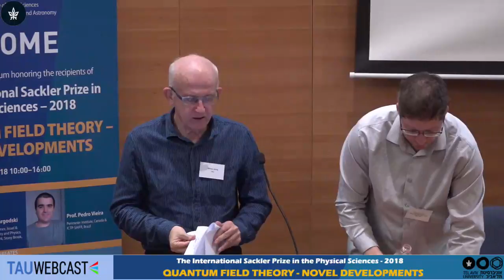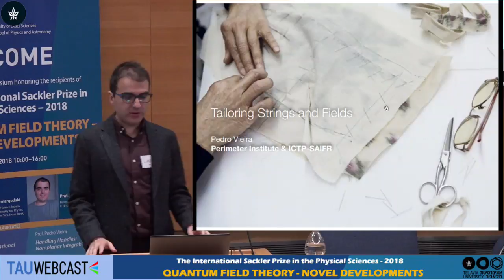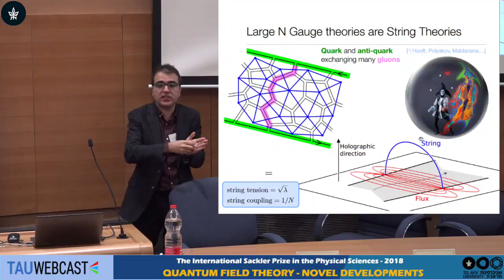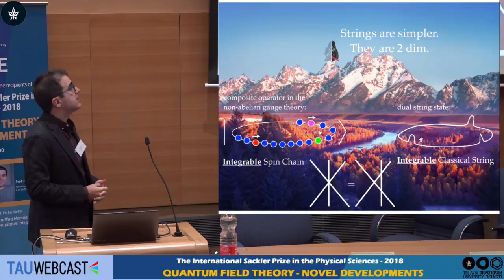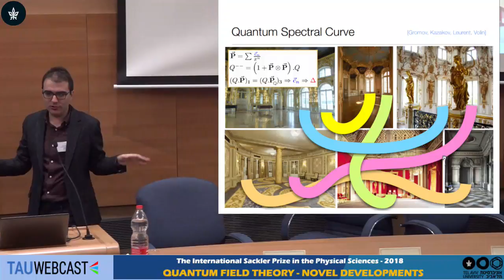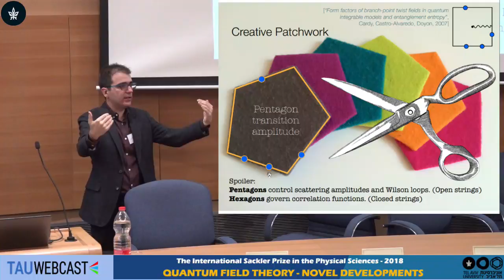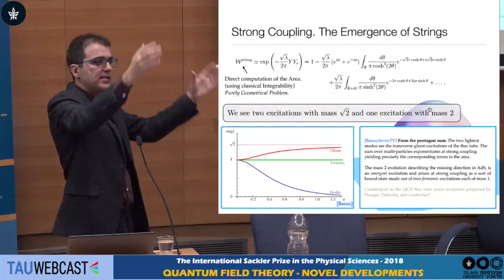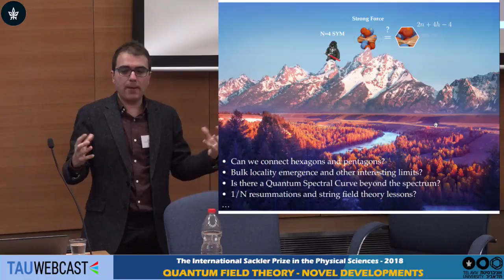he International Sackler Prize in the Physical Sciences – 2018: Prof. Pedro Vieira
Prof. Pedro Vieira, Perimeter Institute, Canada & ICTP-SAIFR, Brazil

Handling Handles. Non-planar Integrability